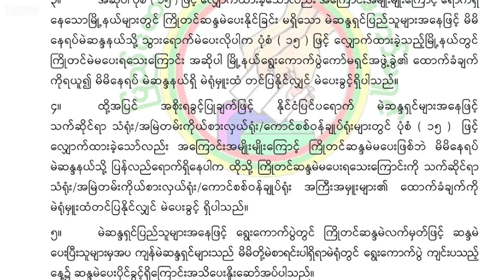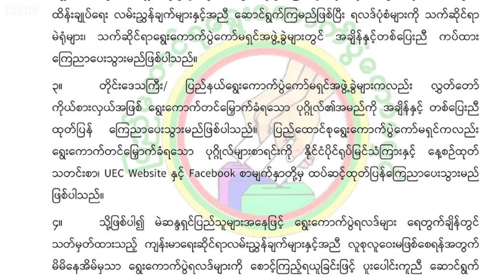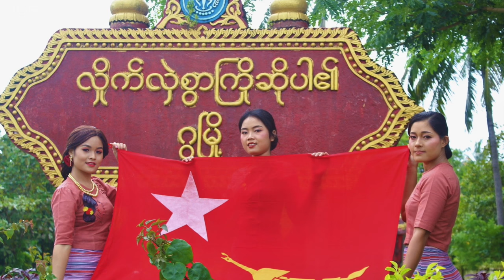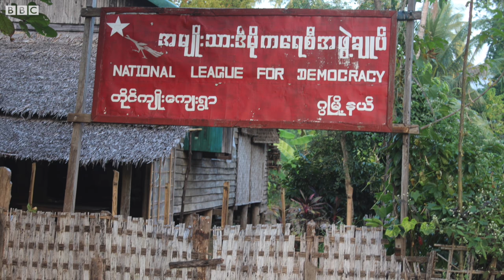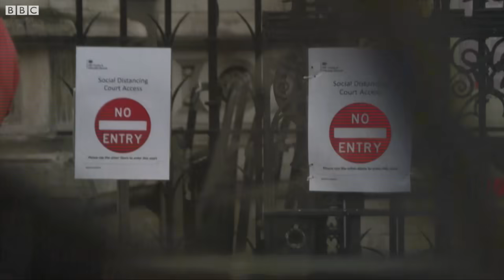အမေရိကန် ရွေးကောက်ပွဲ ဂျိုးဘိုင်ဒန် အသာရနေ - BBC News မြန်မာ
စနေနေ့ မနက်ခင်း သတင်းများ (၇ နိုဝင်ဘာ ၂၀၂၀)

အမေရိကန် ရွေးကောက်ပွဲ ဂျိုးဘိုင်ဒန် အသာရနေ။
မဲမပေးခင် အမှန်ခြစ်တံဆိပ်တုံးမှာ UECတံဆိပ်တုံး ပါမပါကြည့်ပြီးမဲပေးဖို့ ကော်မရှင် တိုက်တွန်း။
စစ်တွေမြို့မှာ  ရခိုင်အမျိုးသားပါတီ မဲဆွယ် အင်အားပြယာဉ်တန်း လူစုခွဲ့ဖို့ သတိပေး။
ဂွမြို့နယ်က ကြိုတင်မဲ ပြဿနာ ဘယ်လို ဖြေရှင်းခဲ့လဲ။
တချို့နိုင်ငံသားတွေကို ဝင်ခွင့်မပေးဖို့ တရုတ်ကန့်သတ်။
ပရီးမီးယားလိဂ်ပွဲရလဒ်။

စတဲ့ မြန်မာနဲ့ ကမ္ဘာက နောက်ဆုံးရ သတင်းတွေကို ရှုစားနားဆင်နိုင်ပါပြီ။